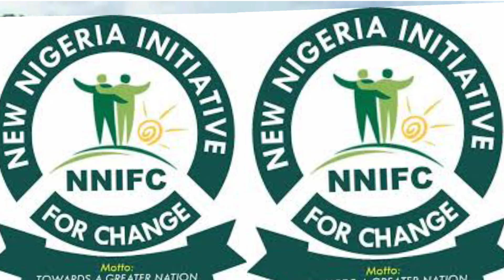OBASEKI, LAWMAKERS TASKED ON ANTI-OPEN GRAZING LAW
The New Nigeria Initiative has charged Edo State Governnor, Godwin Obaseki and the House of Assembly to urgently enact a law on anti-open grazing in the state.

DISCLAMER
Content in this video is strictly created to educate values and also entertain our audience. Warri Girl Channel is all about entertainment, Gist, gossip, news and many other things